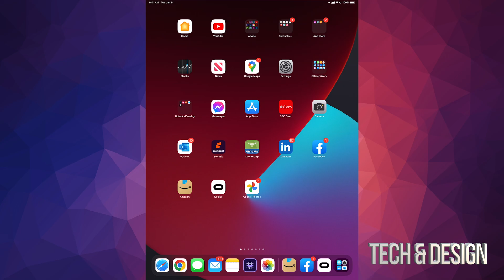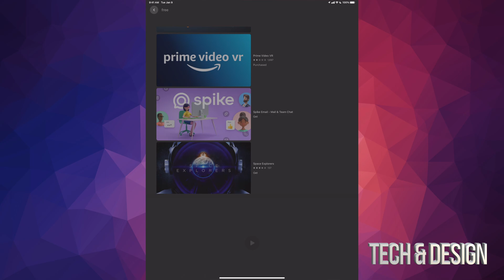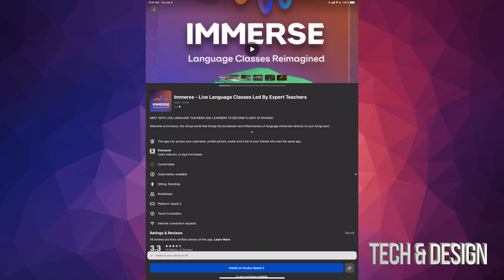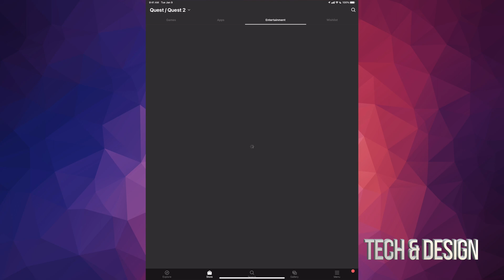How to Download Instagram (Beta) Free on Meta Quest | Oculus | Meta Quest 2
Bringing you closer to the people and things you love. — Instagram from Facebook

Connect with friends, share what you’re up to, or see what's new from others all over the world. Explore our community where you can feel free to be yourself and share everything from your daily moments to life's highlights.

Learn More About Your Interests
* Watch videos from your favorite Creators and discover new content through Instagram Video.
* Get inspired by photos and videos from new accounts in Explore.
* Discover brands and small businesses, and shop products that are relevant to your personal style.

Express Yourself and Connect With Friends

* Post photos and videos to your feed that you want to show on your profile.
* Message your friends with Messenger. Share and connect over what you see on Feed and Stories.